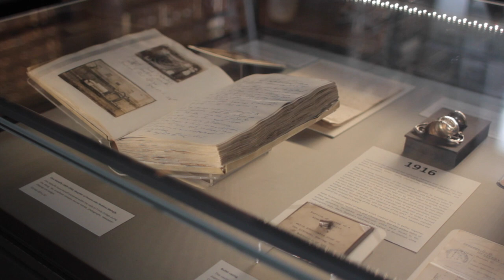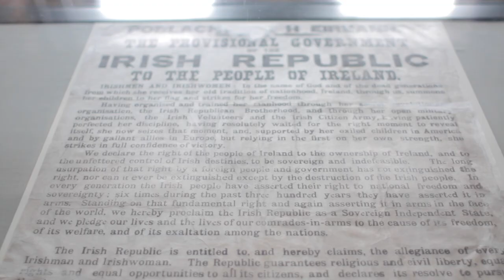Professor Eunan O'Halpin on 1916 Rising and Proclamation